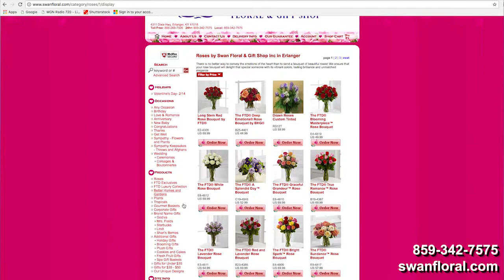NKY Chamber Spotlight - Swan Floral and Gift Shop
Swan Floral and Gift Shop is a family owned business that has served Northern Kentucky & Cincinnati area since 1921. We are Northern Ky's largest greenhouse which provides us with a great selection of house plants, blooming plants and dish gardens.
Our staff of professional floral designers are highly skilled to provide quality flowers, creative designs, and excellent values.

We offer same day delivery service throughout Northern Kentucky and Greater Cincinnati. And we also offer a same day nationwide delivery flower and gift service thru out the United States and Canada.